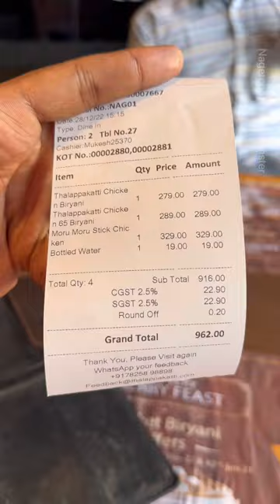Unna poi thappa nenachitene da Thalappakatti 💥 Biryani sambavam at Thalappakatti Nagercoil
Rating:
Food - 4/5
Ambience - 3.3/5

Location:
Dindigul Thalappakatti
14A, Kottar-Parvathipuram Road, Nagercoil 629001 (Near to Indian Terrain showroom)

Welcome you all to the channel NAGERCOIL FOODIE MONSTER. Join my journey of exploring the various wonders of life. Here you can see food reviews, travel videos and every best moment of my life.